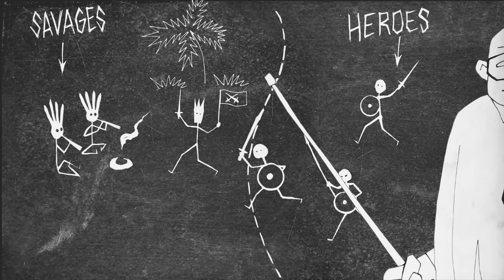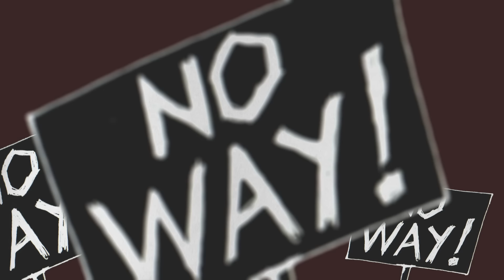Venomous Concept - Anthem (Official Video)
From the album "Kick Me Silly - VC III". Release date January 8th, 2016.

Director: Costin Chioreanu